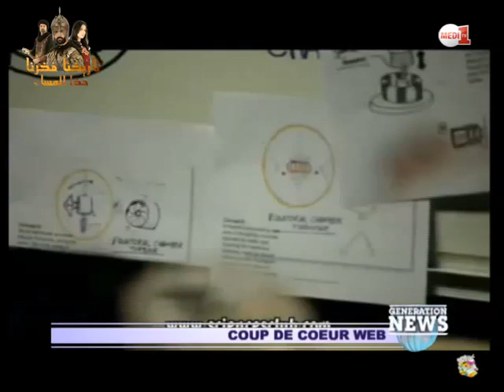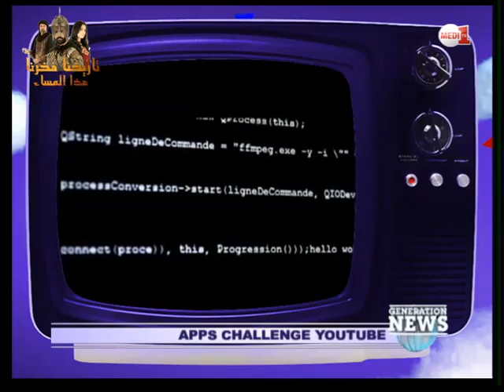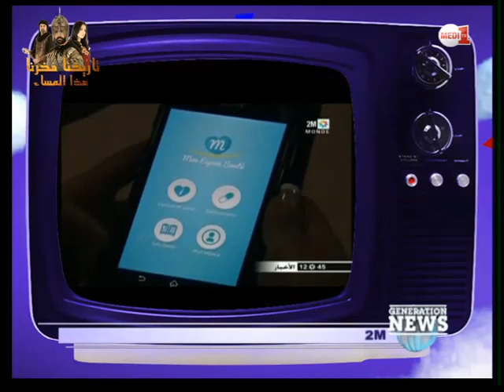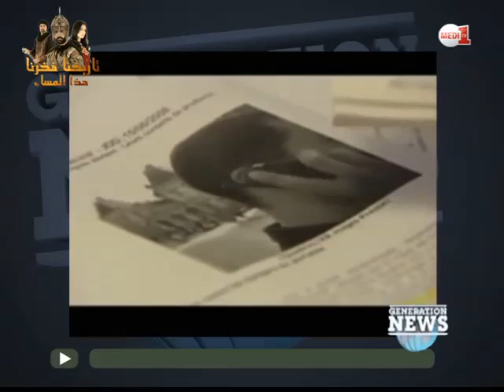Génération News : عالم التطبيقات المغربية (حلقة كاملة)